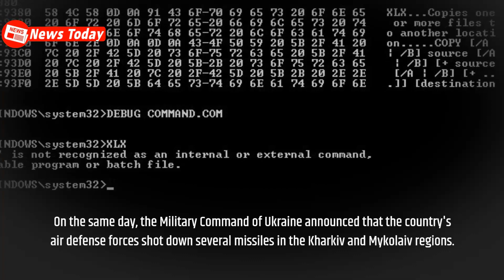🔴News Today| News Russia Ukraine| Moscow warns of conflict with NATO, Ukraine says Russia changes...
News Today| News Russia Ukraine| Moscow warns of conflict with NATO, Ukraine says Russia changes targets in the east| NT
*** News Today Bringing you all the latest daily news and updates, news from ukraine, news for today, news russia ukraine, news world, news ukraine russia, latest news from ukraine, news from ukraine war, breaking news today.